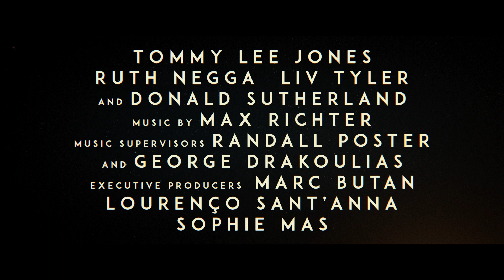Ad Astra Trailer - 20th Century Fox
A man journeys across a lawless solar system to find his missing father -- a renegade scientist who poses a threat to humanity.